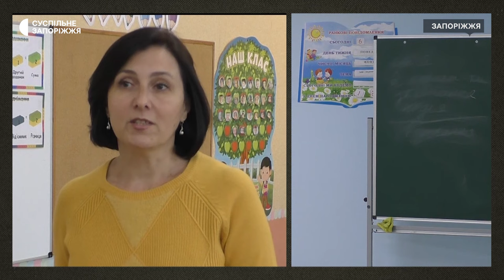Освітяни із Запорізької області взяли участь у сертифікації вчителів математики та української мови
Вперше сертифікують вчителів української мови та математики 5-6 класів, та вчетверте – початкових.  В України триває пілотний проєкт з визначення професійних компетентностей вчителів. Долучились до нього й освітяни Запорізької області – каже начальниця управління державної служби якості освіти в області Тетяна Озерова. Подробиці у сюжеті.